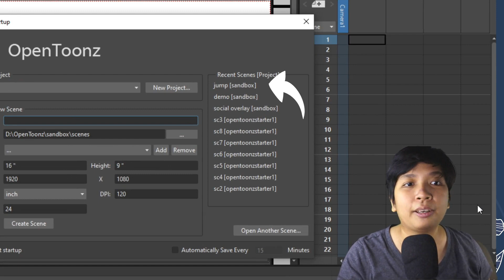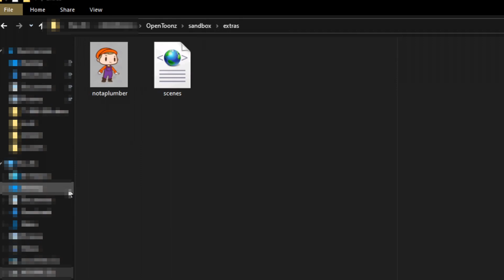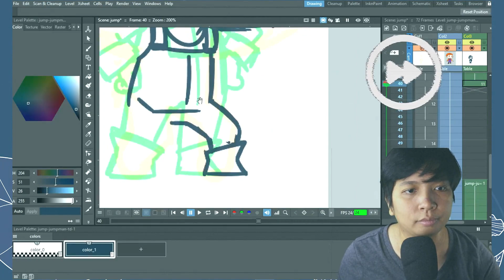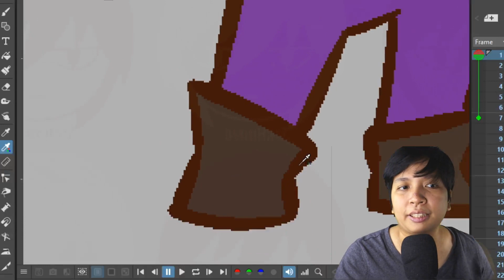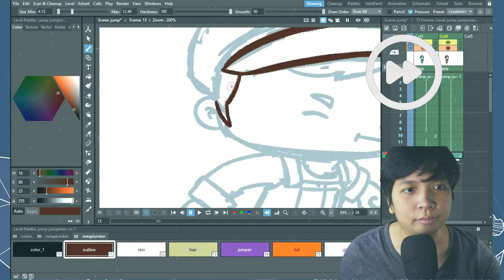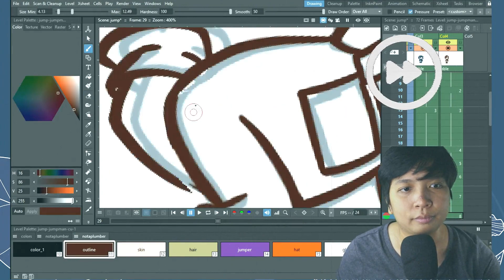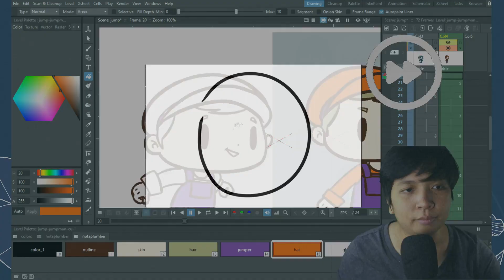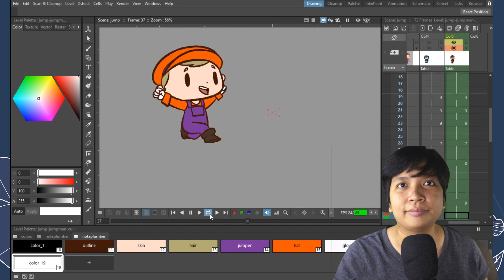OpenToonz Animation Clean-Up & Color for Beginners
In today's video, I will be showing a beginner's guide on how to do animation clean-up and color using OpenToonz software. This video tackles how to do tie down which is adding details before doing clean-up, using eyedropper tool to create and export a character color palette and explaining the X-sheet window and what thing you can do on it.